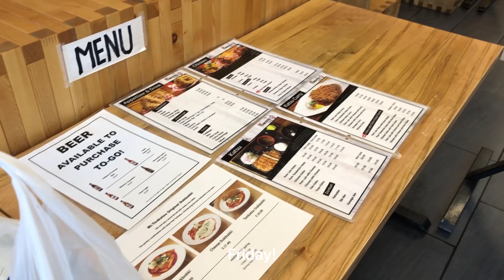Silent Vlog #56 | Mayweather vs Logan Paul, fruit bowl, peonies, tonkatsu, korean fried chicken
My silent vlog for the week of Jun 6th - 12th.

Daily (Prod. Lukrembo)